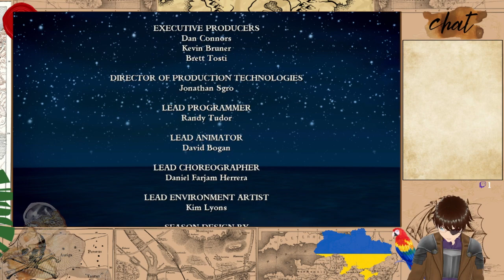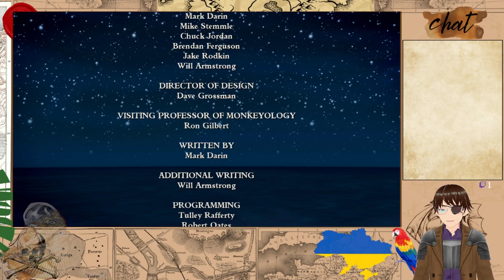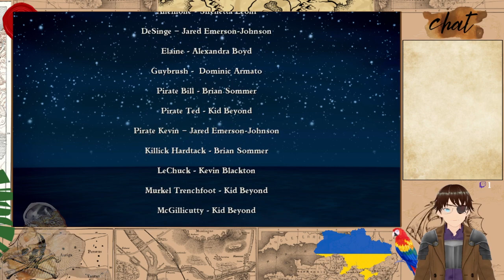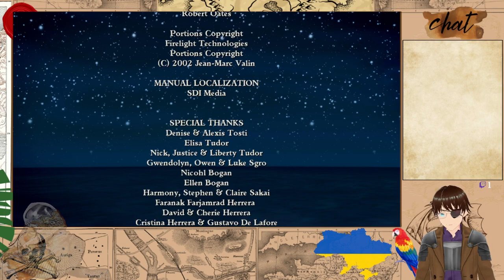Tales of Monkey Island #4